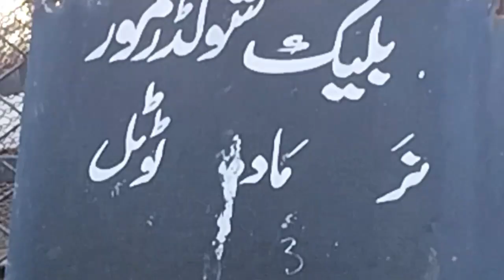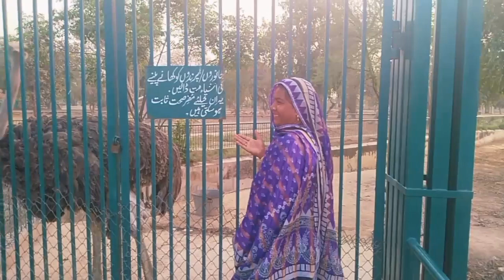Main yaha ni jao gy tum sy ny Mary Saath Acha ni kiya🤨🤨🤨🤨🤨🤨🤨